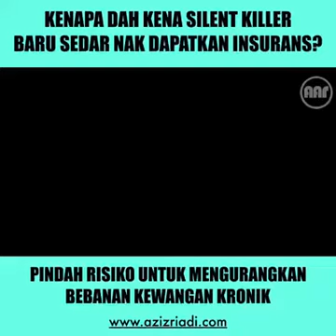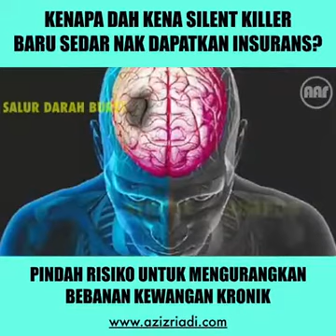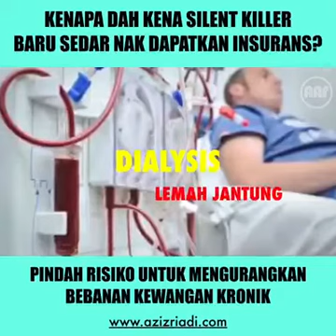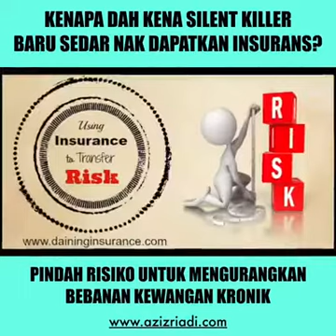TOP SILENT KILLER UNTUK RAKYAT MALAYSIA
Tengok sendiri perkongsian penyakit top silent killer di Malaysia.

Sama2 ambil pengajaran